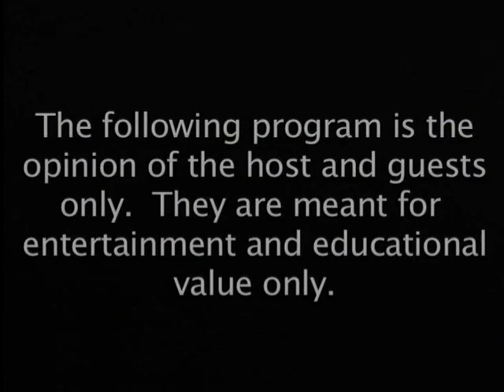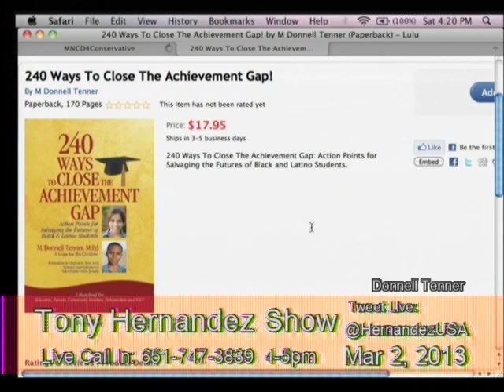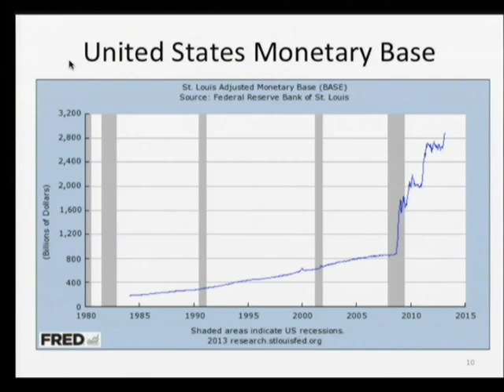Tony Hernandez Show 2013/03/02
Tony Hernandez interviews Donnell Tenner, author of 240 Ways To Close The Achievement Gap: Action Points for Salvaging the Futures of Black and Latino Students. Mark Korin, Mayor of Oak Grove MN, and Jake Dusenberg on interest rates and home mortgages.